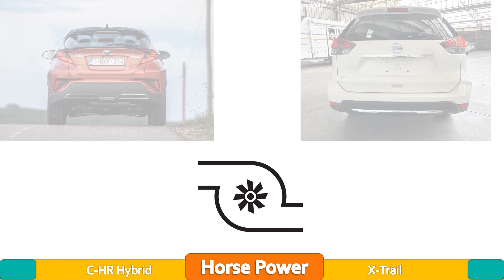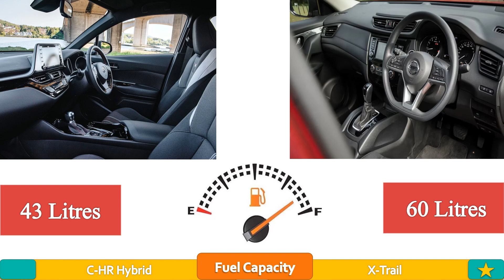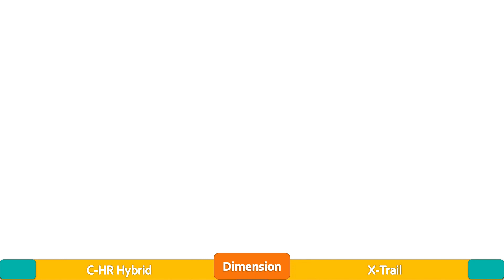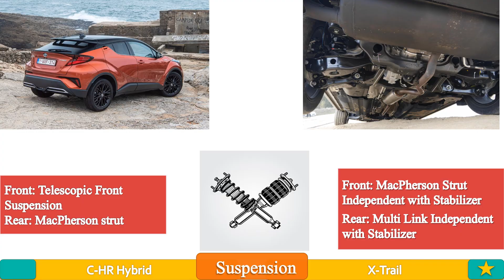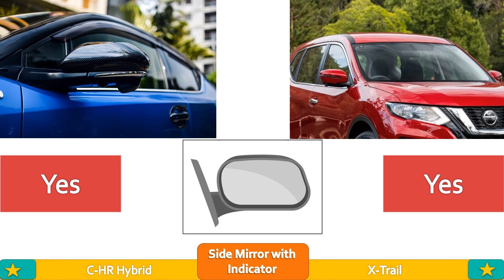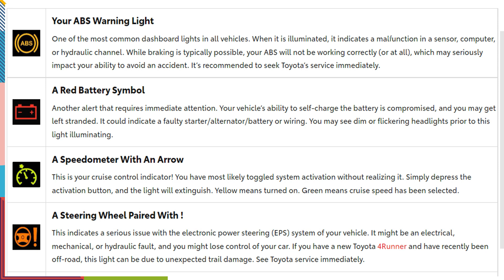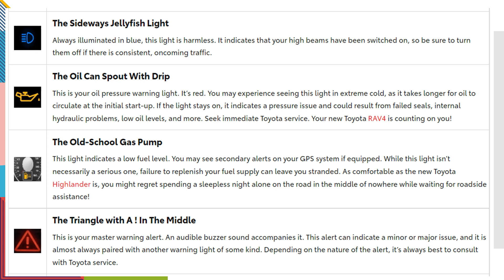Toyota Ch-r vs Nissan X-trail. Which one of them will prove the superior. Check the best comparison.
As mid-size crossovers become more and more of a default family car, so they've been boxed in to a pretty stereotypical, er, box. They mostly look and feel the same.

The first generation C-HR was designed as an outlier. Toyota had a new boss, Akio Toyoda, and he wanted to see what the designers could do if released from the company's previously grey rules. They didn't have to bother with asking their customers, because it was a first generation so they had none.

Much to their own surprise it sold in far bigger numbers, and in far more parts of the world, than they expected. Up to a third of a million C-HRs a year rolled out of the global dealers. So for this, the second generation, they have a big base of existing customers who they felt obliged to ask what could be improved.

What's good
Looks great
Comfortable suspension
Low running costs

What's not so good
Noisy engines
Feels cheap in the back
A touch pricey

Unfortunately, that average rear seat space is not made up for with a big boot in the Toyota C-HR, which gets 388 litres with the 1.8-litre engine and 364 litres with the 2.0-litre.

Although this is a new version of the C-HR, there’s no reason to expect that it will not continue its predecessor’s reputation as one of the most reliable family SUVs you can buy. Toyota as a brand has a fantastic reputation for building cars that don’t break, which should offer extra peace of mind.

The Nissan X-Trail is the Japanese manufacturer’s largest SUV, and with that footprint it can offer seating for up to seven inside. It might not be as popular as the brand’s small SUV king, the Qashqai, but it offers more of the same perks and with more space to boot – earning it highly commended status in the Adventurer's Choice Award at the 2024 Carwow Car of the Year.

The looks of the X-Trail are rather pleasing on the whole, with the SUV styling making for a usable shape, while the rugged cladding around the wheels and rear bumper with the silvery skid plate detailing make for an appealing prospect.

Similarly, the cabin is rather smart, with the launch-spec tan interior helping to brighten the cabin, while higher spec models come with a 12.3-inch central touchscreen. You also get a clear and easy-to-use screen for the driver, with a head-up display adding the third display.

For those in the back, there’s plenty of room for legs, heads and shoulders, so foot space is decent and three can sit across the back in comfort.

With the middle bench able to slide, that allows for some extra space for those sitting on the optional third row. But unless you’re only doing a short run, it isn’t particularly comfortable, with head and legroom very tight.

Folding down the rearmost seats opens up a 575-litre boot space, which is pretty good, but smaller than a Skoda Kodiaq or Peugeot 5008. The floor is flat and there are some useful hooks and tie down points. There isn’t a lot of under floor space though, and there’s no room for the load cover. Folding the middle row down does offer more flat space, but there’s not a smooth floor to the back of the front seats.

Once you're up to speed on the motorway, it’s quiet and composed, while there’s only a small wind flutter from the wing mirrors. Under acceleration, though, the engine makes a lot of noise despite not gaining speed particularly quickly, but once you’re cruising you won’t notice it much.

Twisty roads also show the X-Trail is well-balanced, with little body roll of note. It’s certainly not a sports SUV though.

You do also get the choice of two hybrid engines called e-Power, which we've reviewed separately. These are quiet and refined at lower speeds when running on electric power and offer slightly better economy around town, but they're similarly noisy under acceleration and cost more to buy.

While there are some areas where the X-Trail doesn’t feel that high-end, the overall finish is great for a family SUV, and the petrol engine's relatively low output doesn't hold this big car back unless it's fully loaded.

After this review, we have arrived at the conclusion that although the compact SUV segment is filled with many great options that one can choose from, the Toyota Ch-r and Nissan X-Trail both have what it takes to be considered as great options. So if you are planning on buying one of these, choose the one that suits you best for your desired use.